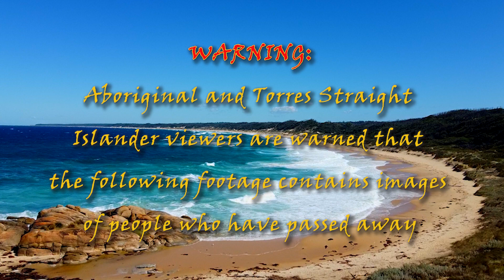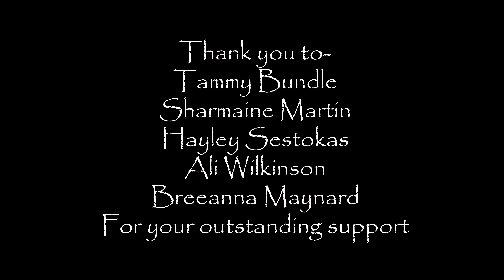Moogji Aboriginal Council - For Our Elders Music Video 2023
Across every generation, our Elders have played, and continue to play, an important role and hold a prominent place in our communities and families. We pay our respects to the Elders we’ve lost and to those who continue fighting for us across all our Nations and we pay homage to them through song

They are cultural knowledge holders, trailblazers, nurturers, advocates, teachers, survivors, leaders, hard workers and our loved ones.
They pick us up in our low moments and celebrate us at our best, feed and comfort us and pull us into line, when we need them to.
We draw strength from their knowledge and experience, feel the beat of Country

The struggles of our Elders help to move us forward today. The equality we continue to fight for is found in their fight. Their tenacity and strength has carried the survival of our people.
It's through their Influence that we draw strength